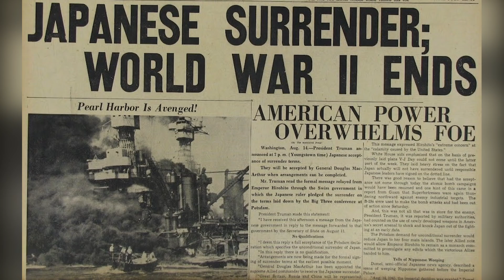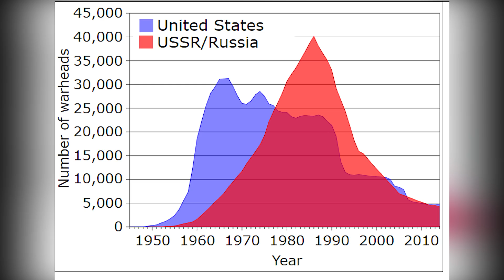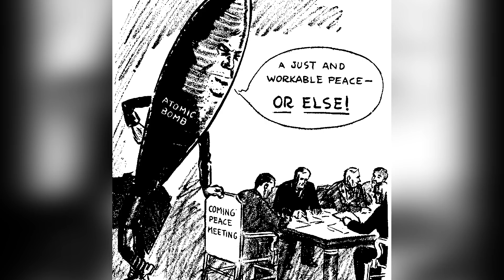ഭാരതത്തിന്റെ ആണവ ട്രയാഡ് എന്തിന്? | India's Nuclear Triad Explained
Why does India need a nuclear triad? For ensuring peace of course. In this video, we examine the importance of triad, its components, and history.

ഭാരതം എന്തുകൊണ്ടാണ് ഒരു ആണവ ട്രയാഡ് നിർമ്മിച്ചത്? ട്രയാഡിന്റെ ചരിത്രവും പ്രാധാന്യവും നമുക്ക് ഈ വീഡിയോയിലൂടെ മനസ്സിലാക്കാം.

Video Courtesy
Indian Navy
Stock Footage : Video - Chess Pieces 14